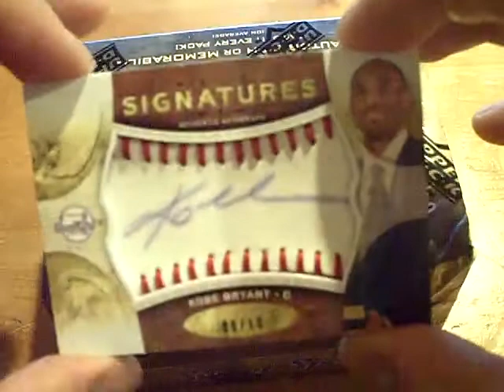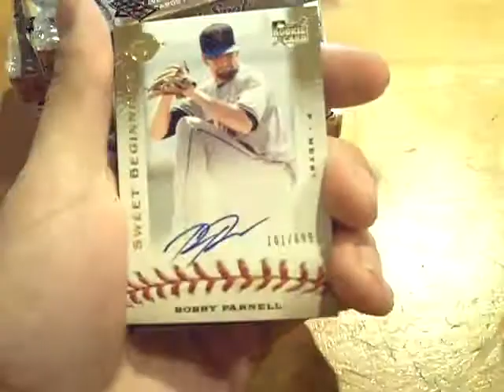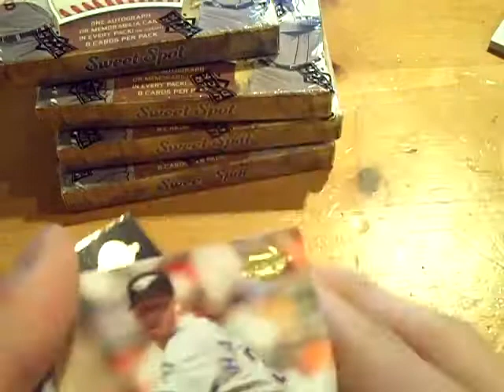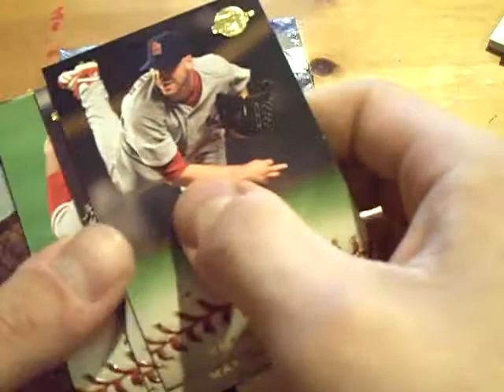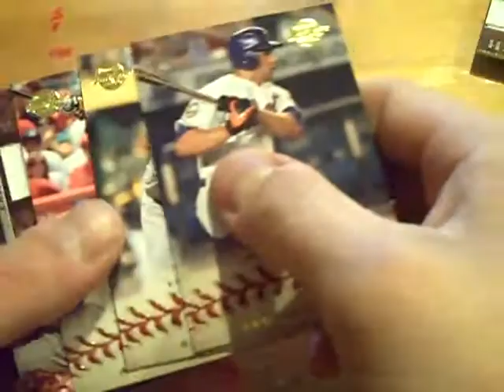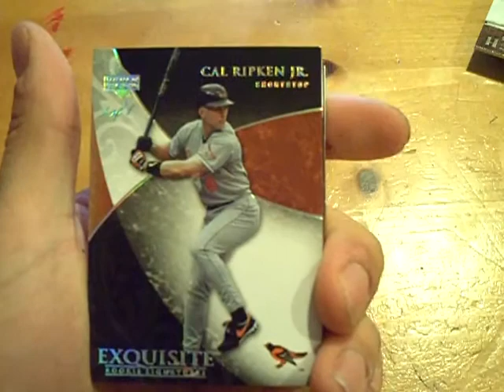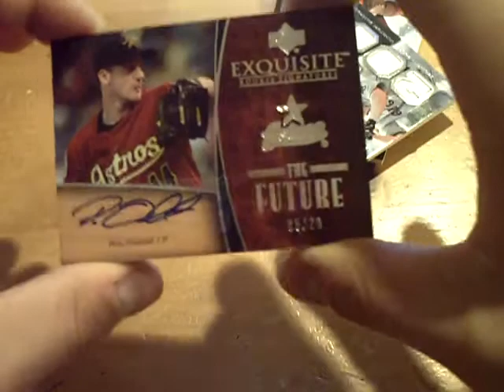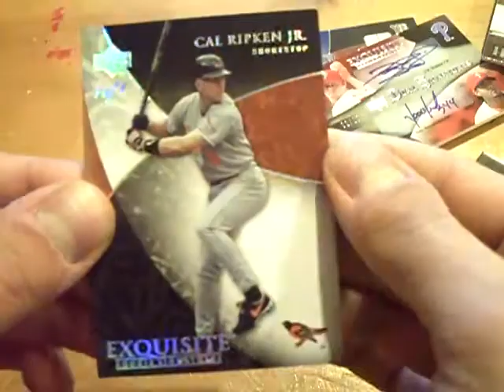09 UD SWEET SPOT & 07 EXQUISITE 2 BOX BREAK! 1/1!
Who Says I dont run Basketball Breaks!?? :) HAVE A SAFE AND HAPPY HOLIDAYS!